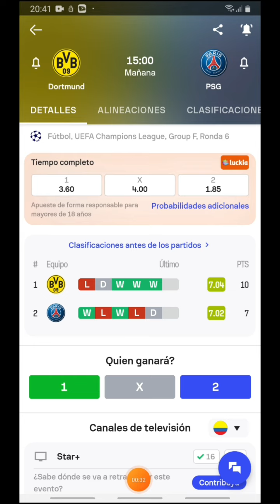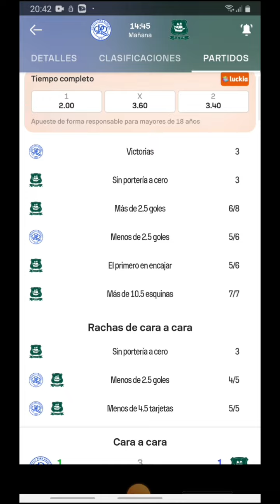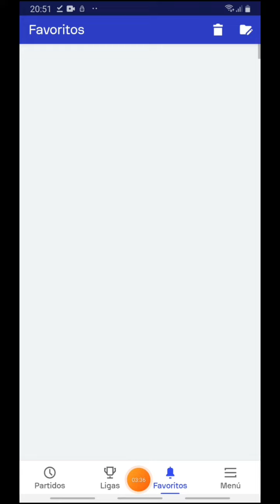🔥PRONOSTICOS CHAMPIONS MIERCOLES 13 DE DICIEMBRE🔥 ✅PRONOSTICOS DE FUTBOL 13 DICIEMBRE✅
⚠️RECOMENDAMOS LA CASA DE APUESTAS 1XBET⚠️

ENTRE LOS BENEFICIOS ESTÁN:
💰MEJORES CUOTAS
✅COMBINAR VARIAS OPCIONES DE UN MISMO PARTIDO
🔥MÁS MERCADOS PARA APOSTAR
🤑BONO PROMOCIONAL

SI TIENES PROBLEMAS PARA REGISTRARTE O DEPOSITAR ESCRIBENOS AL @FULLGAME04

PASOS PARA REGISTRARSE EN 1XBET Y OBTENER EL BONO PROMOCIONAL DE HASTA $450.000 COP, $130 USD O EL EQUIVALENTE EN TU MONEDA LOCAL⚽️

1.

2. VE AL MENÚ DE REGISTRO

3. SELECCIONA TU PAÍS Y MONEDA LOCAL (PUEDES REGISTRARTE POR CORREO O POR NÚMERO TELEFONICO)

3. DONDE DICE CÓDIGO PROMOCIONAL ESCRIBES FULLGAME

4. REALIZA TU PRIMER DEPOSITO (EL BONO ES EQUIVALENTE AL MONTO DEPOSITADO)